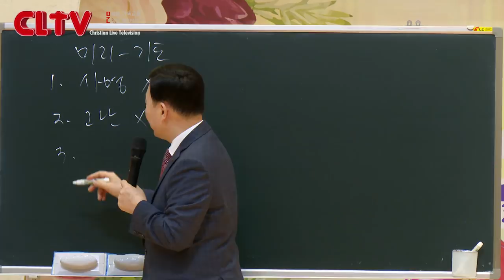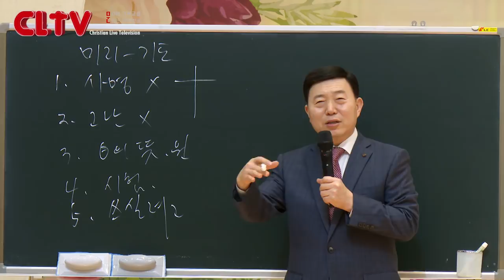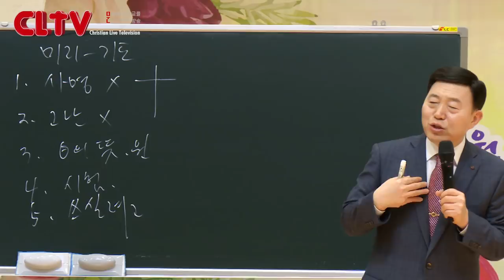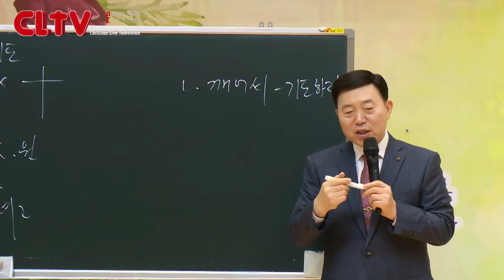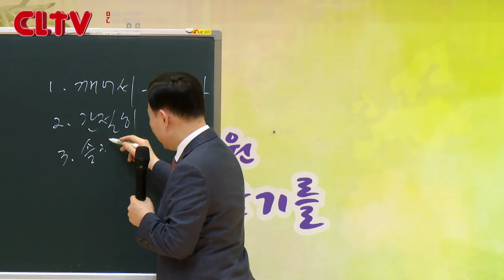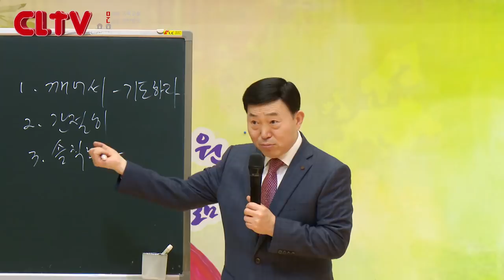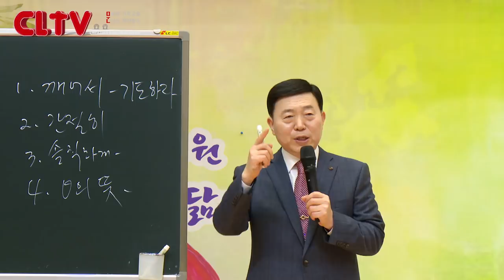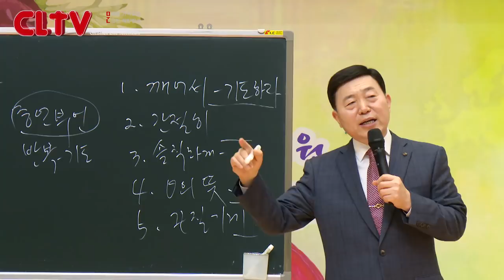CLTV 파워예배ㅣ성령이 이끄는 삶 (44회)ㅣ'겟세마네 동산의 기도'ㅣ목포꿈의교회(이요셉 목사)